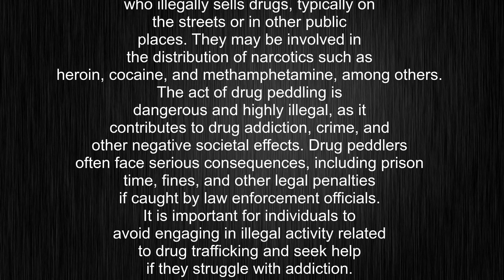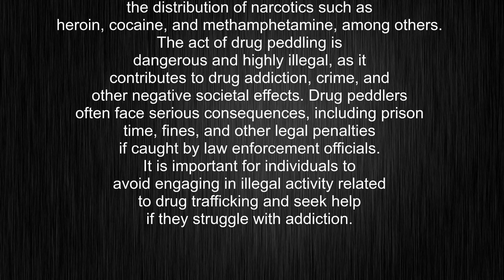What's the meaning of "drug peddler", How to pronounce drug peddler?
This video tells you what "drug peddler" means, how to pronounce it, provides a pronunciation guide and an accurate definition.
00:00 Pronunciation
00:23 Meaning

- What is the meaning of drug peddler
- How to say drug peddler
- What is the definition of drug peddler
- How to pronounce drug peddler

Visit our free audio/video dictionary tutorial to learn how to correctly pronounce words/names and to learn their meanings, definitions, just like drug peddler definition and meaning in Merriam-Webster, drug peddler definition and meaning in Collins English Dictionary, drug peddler definition and meaning in The Oxford English Dictionary, drug peddler definition and meaning in Longman Dictionary of Contemporary English, drug peddler definition and meaning in Cambridge Advanced Learner's Dictionary, and more.